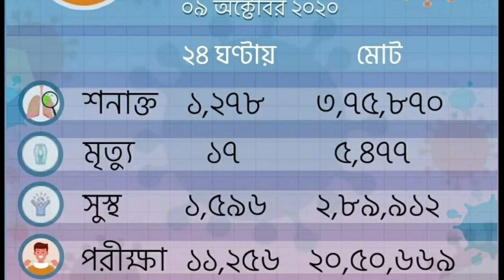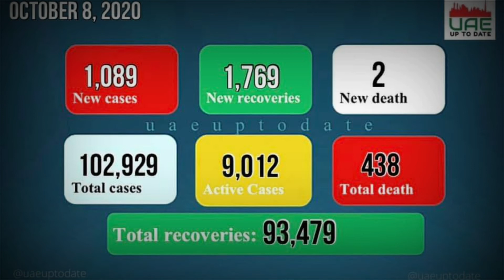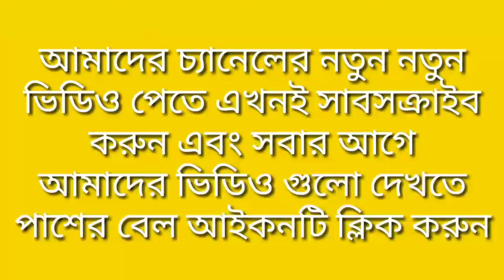Today's Last Update of Coronaviras in Dubai (U.A.E) বাংলা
দুবাই (আরব আমিরাত) এবং বাংলাদেশের করুণা ভাইরাসের সর্বশেষ নতুন আপডেট